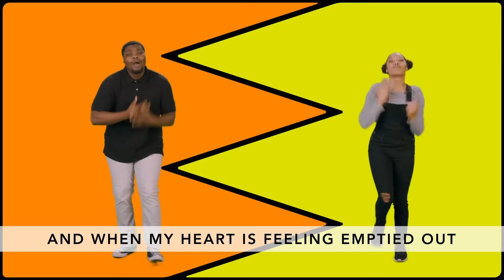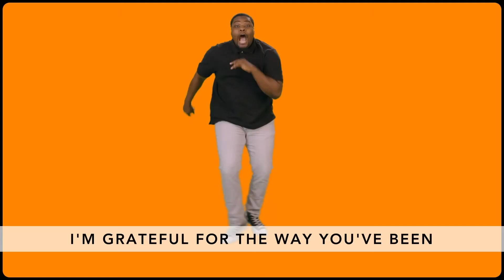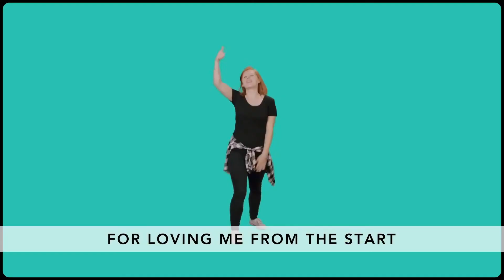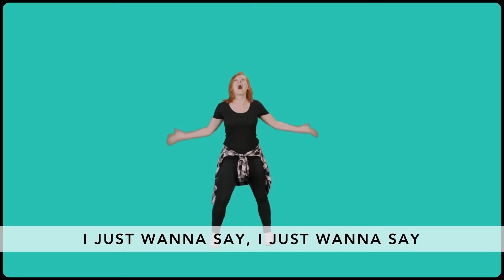45 Lesson 11.22